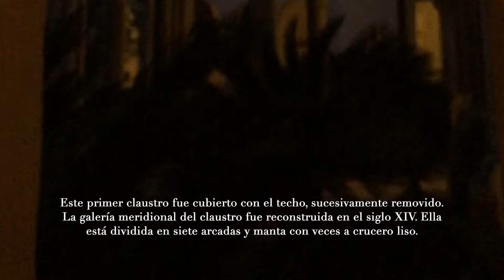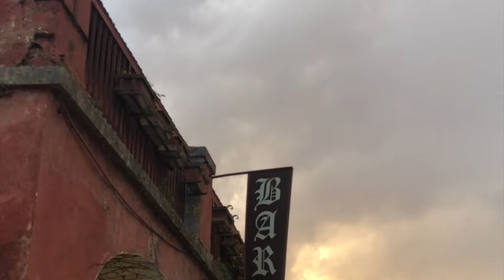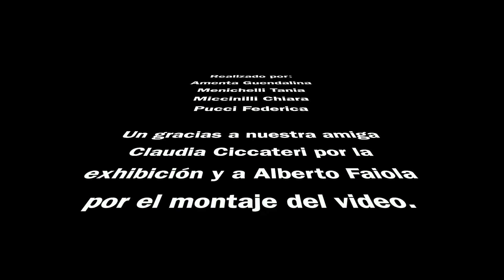Cuatro alumnas de Priverno nos acercan a su cultura utilizando el español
Gracias a Tania, Guendarina, Federica y Chiara, del Instituto Teodosio Rossi, de Priverno (Italia) por formar parte de "El Español como Puente".